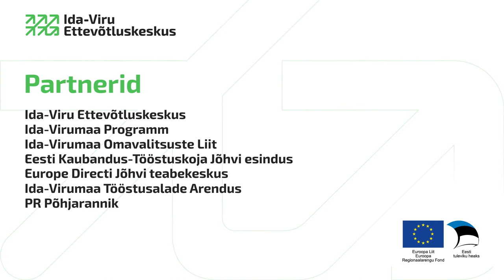Ida-Virumaa Aasta Ettevõtted 2021 - Aasta noorte ettevõtlik tegu - NOMINENT - Tantsukool Viis Tähte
Aasta noorte ettevõtlik tegu 2021
NOMINENT
Tantsukool Viis Tähte

Ida-Virumaa huvitavate paikade tutvustamist saab teha erineval moel.
Noorte tantsukool Viis Tähte teeb seda läbi Tic-Toci tantsu challenge. Maakonna turismiturundus on raskel ajal kõigi töö ja Viis Tähte teevad seda väga nutikalt.